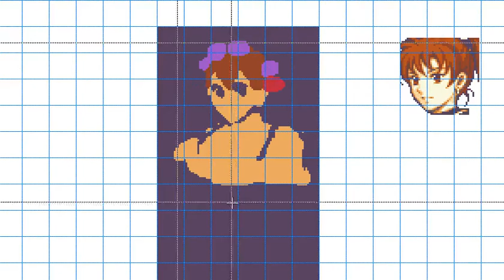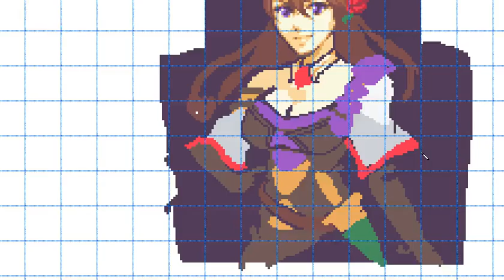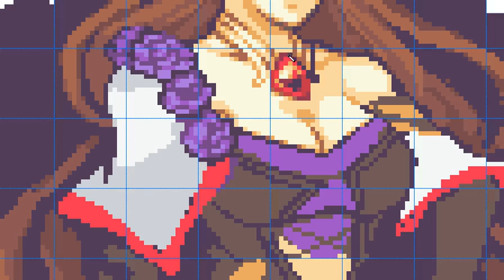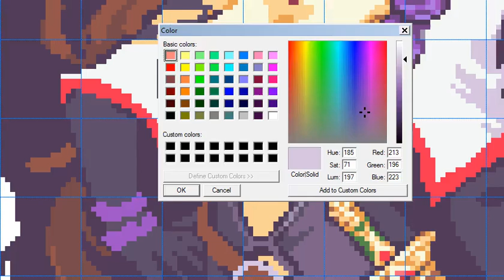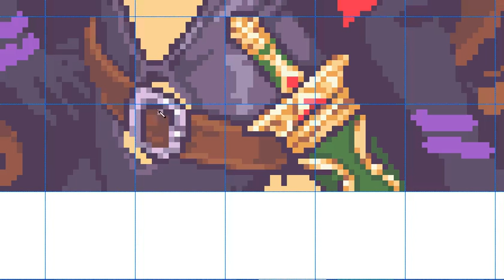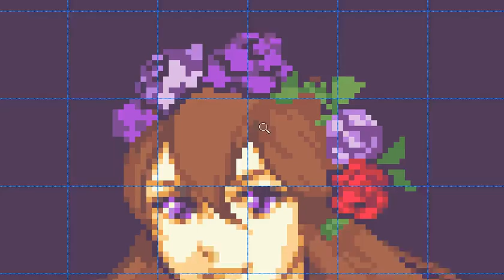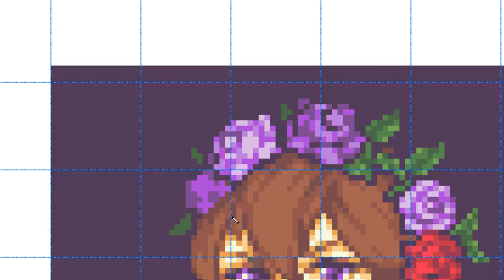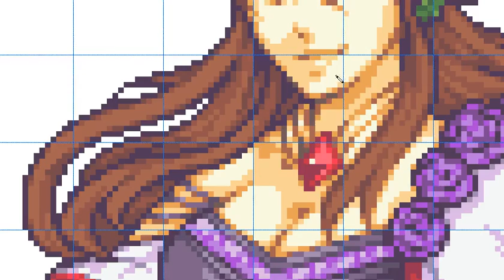Rosetta (Granblue Fantasy) - Fire Emblem 7 Half-body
Here's November's timelapse. I had several goals for this one, which coalesced into this piece:
1. Make a Fire Emblem style portrait (although not necessarily of a Fire Emblem character). I haven't done those in a while, so I felt like it was a good time to return to this well.
2. Sprite a female character as the subject. My skills with drawing women still need a lot of work so I decided to use this as an opportunity for practice.
3. Sprite a character from a "gacha" game series.Although i personally don't like the design of gachas, I have to admit that they are a source of a lot of good art. To keep things simple, I narrowed my initial pool of options to Granblue Fantasy and Fate/Grand Order; Granblue Fantasy because I really like the general art style, and FGO because some online friends are into it.

Taking the latter two factors into consideration, after spending a week going through all the references I had, I narrowed the game down to Granblue Fantasy, and the character choice down to Gayne and Rosetta. I originally tried to sprite Gayne first, but my instinct after about a half hour of work was that it was going to take more time than I had budgeted for the month, so I switched over to Rosetta (I may try to do a timelapse for Gayne next year).

Now for comments about the piece itself.I originally wanted to keep the piece at 16 colours, but the complexity of the palette made me choose to add a few more colours in exchange for a better piece, which I think paid off well. The two major challenges I dealt with this time were figuring out the pose I wanted for Rosetta (the raised arm was tricky to work with and even in the final piece it feels unnaturally posed), and how to handle hair (if you look at her official art, her hair is very scattered).

Some other smaller challenges I worked with were the shading and the flowers. For the shading, I decided to not fully follow the standard FEGBA style and added some highlights to add some depth, and the flowers were balancing their readability versus looking good. One last thing I almost forgot to do was add the sash that hangs off her dress, so I quickly added that at the last minute. Overall I'm pretty happy with how it came out, but there's still a lot of room for improvement.

The total time taken was about 4.5 hours.

Common Battle ~Town~ - Shoji Meguro, Kenichi Tsuchiya, Toshiko Tasaki (Shin Megami Tensei III Nocturne OST)
Battlefield - Faith Is My Pillar - Yuzo Koshiro (Etrian Odyssey IV OST)
Rebirth of the Venus - Matt R., S. Battle (OC ReMix)
Battle 3 - Tsutomu Narita (GRANBLUE FANTASY OST)
Rose Queen -instrumental- - Tsutomu Narita (GRANBLUE FANTASY OST Lyria)